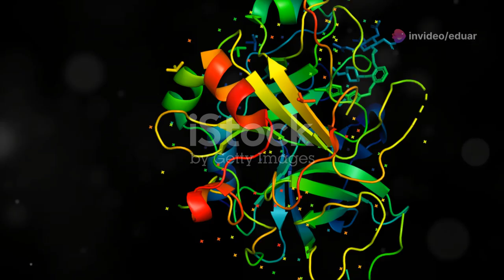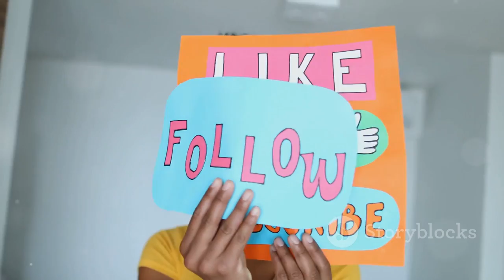¿Estás Consumiendo Suficiente Proteína? El Secreto Mejor Guardado para Transformar tu Cuerpo